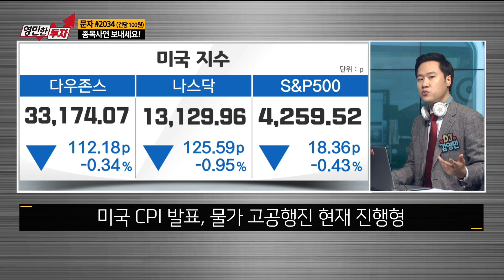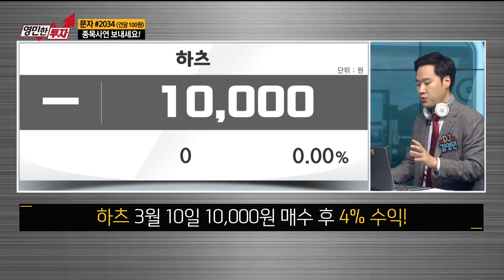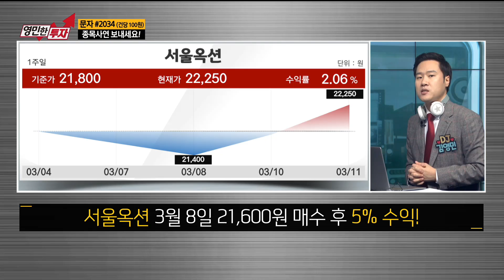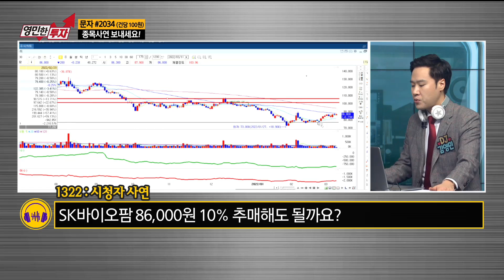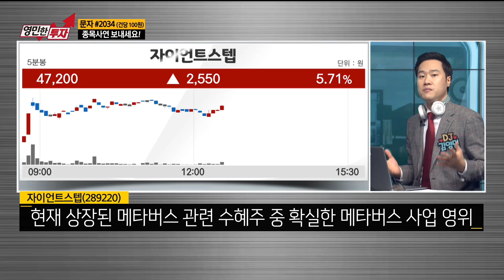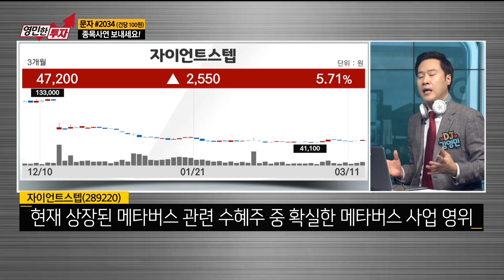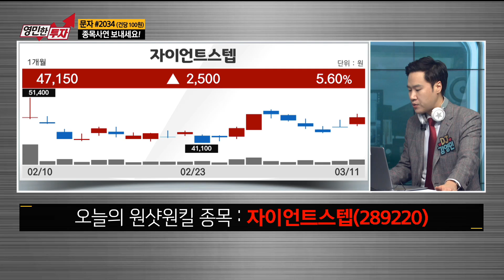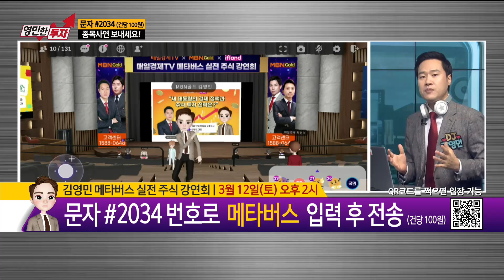[영민한투자] 윤석열 당선인 정책주 부각! 다음 수혜 섹터는? 자이언트스텝 / 생쇼 영민한투자 김영민 / 매일경제TV